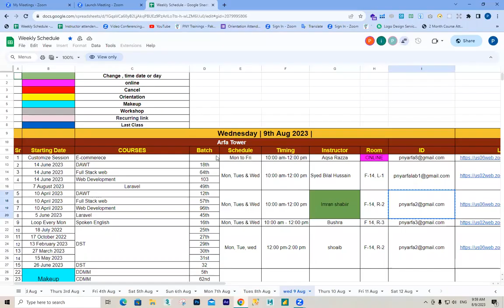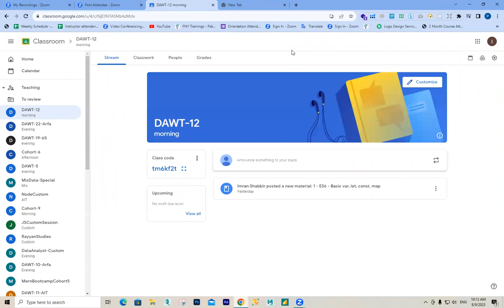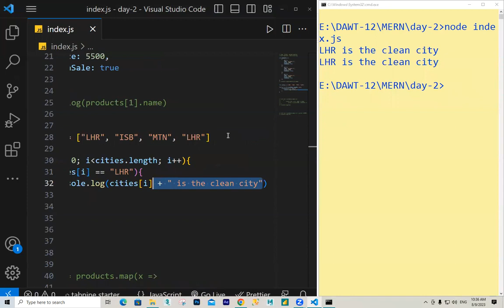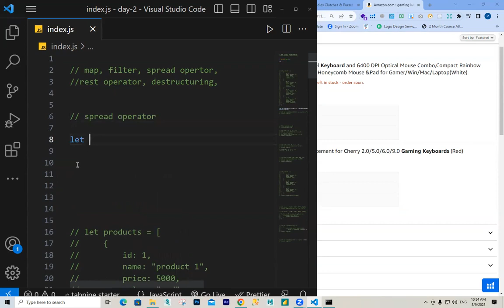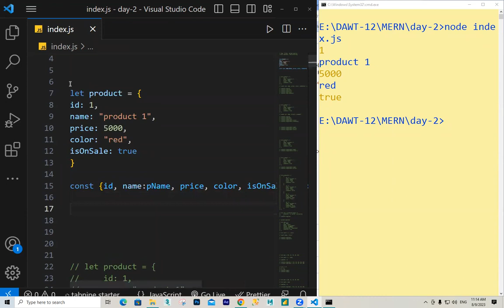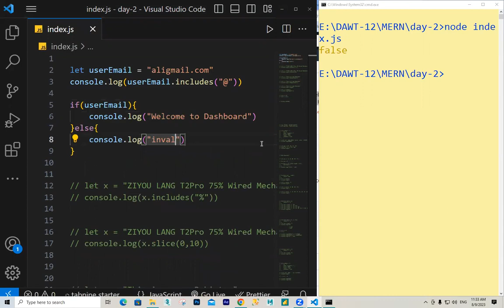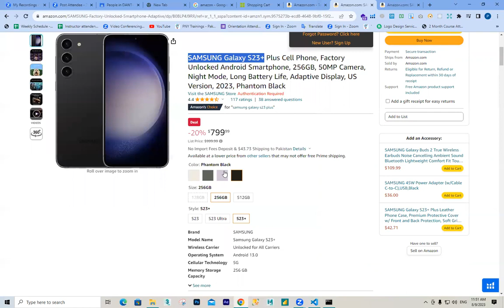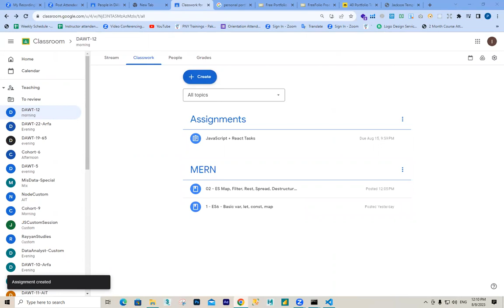2 | ES6 Map, Filter, Rest, Spread, Destructuring, String Methods and Misc.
🚀 Master the MERN Stack: Build Modern Web Applications from Scratch!